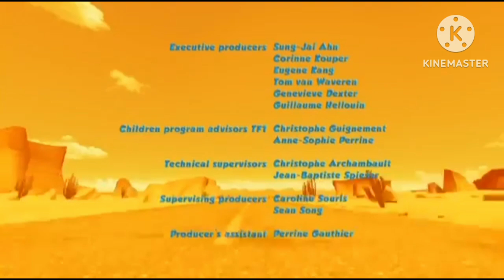Youtube Poop Oscar Death 3 COVID-19